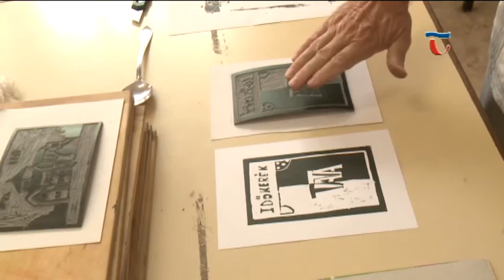160804 Híradó 03 Új technikákban szereztek tapasztalatokat a Művészeti tábor résztvevői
Jól veszik az akadályokat a Tehetséggondozó Művészeti tábor diákjai. A művészpedagógusok által kijelölt feladatok között legutóbb a linómetszetkészítést, és a batikolásban rejlő lehetőségeket fedezték fel. Bár mindenki másban tehetséges, a tábor célja többek közt az is, hogy a gyerekek számukra eddig ismeretlen technikákban próbálják ki magukat.